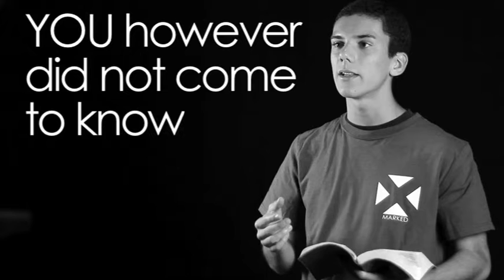MARKED 2012 (HS) - Scripture Reading Night 3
MARKED // High School Camp // Scripture Reading Night 3
Idlewild Baptist Church // Tampa Florida